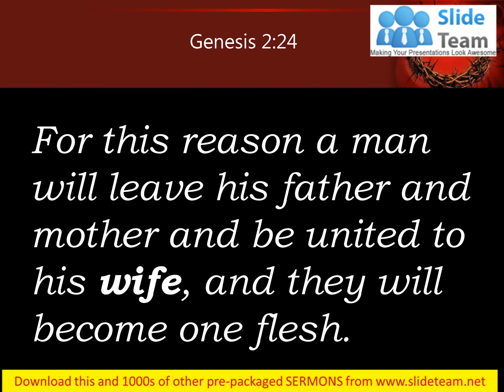0514 Genesis 224 They Will Become One Flesh PowerPoint Church Sermon